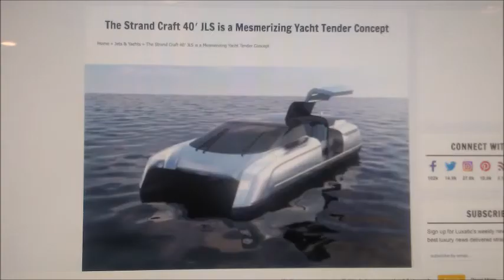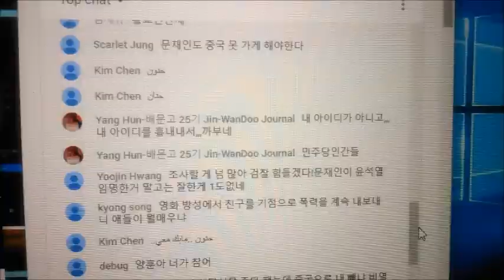My Feb 24,25 2020 Slideshow 3